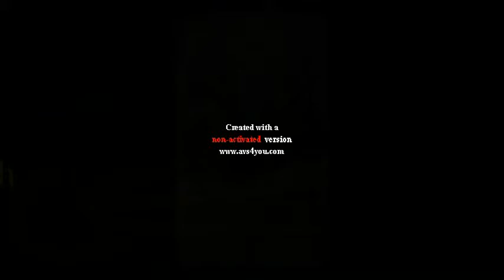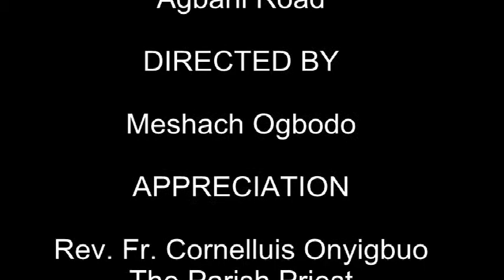HOLY TRINITY CHOIR ST BRIDGET CATHOLIC PARISH ASATA ENUGU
1. Magnificent II (by Rev. Fr. Joesphmary Enyi )
2. Otito na Nsopuru (by Sam Ojukwu)
3. Ka Anyi ga Naranu Ya (byRev. Fr. Gerald Ani)
4. Chukwu Onye Amara (by Meshach Ogbodo)
5. Sai Kuzo(by Jude Nnam)

Dedicate this music to their late parish Priest, Rev. Fr. Cletus Okorie for his inspiration and concern to the parish.
also a big thanks to Rev. Fr. Cornelius Oghigbuo for all his help and support. also to Engr. Meshach Ogbodo who teach, conducted and directed all the tracks and composed some of the tracks. may the good Lord bless them all for all their efforts in Jesus name Amen. ,
Analog production by UNIT 2 Studio
Digital production by Engr.Meshach Ogbodo